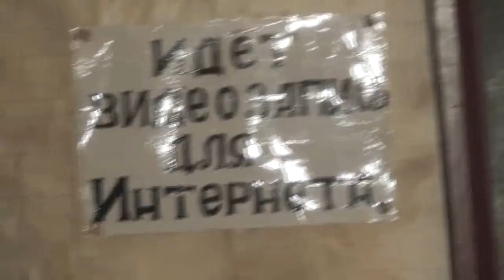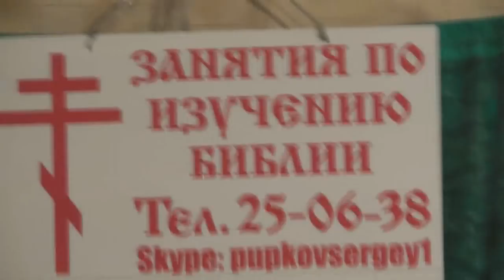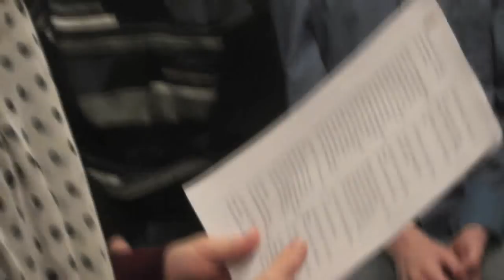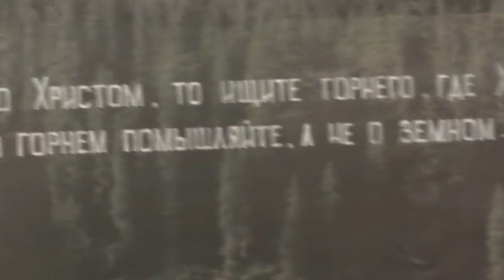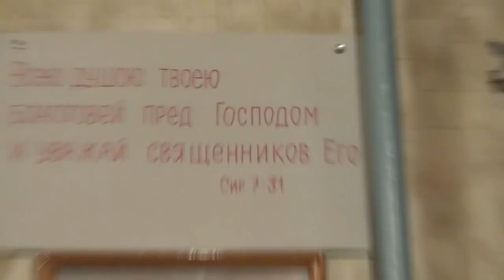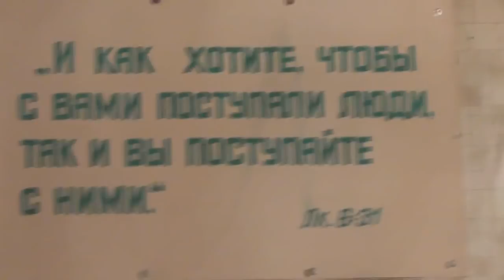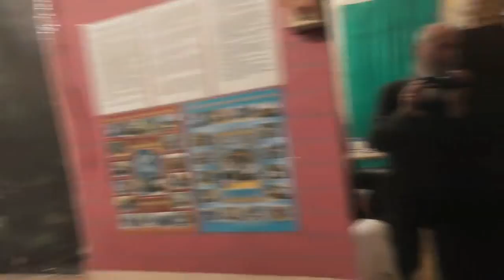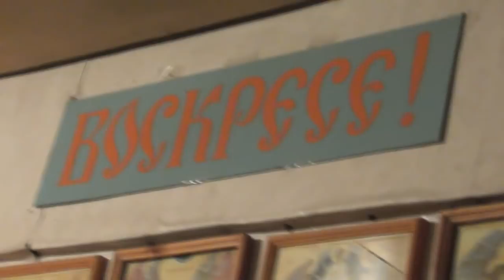Репетиция. Подготовка к Рождеству Христову у детей. 24. 12. 2017